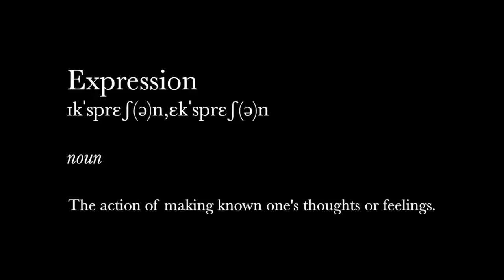Visual Narrative - Expressionist